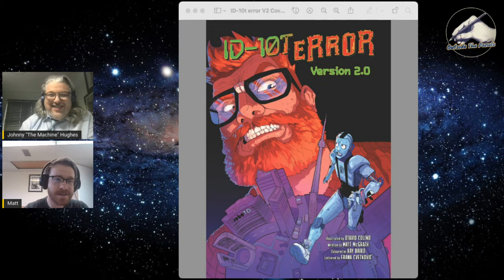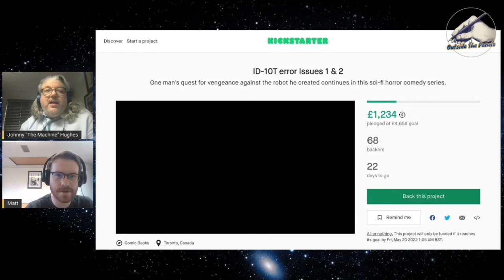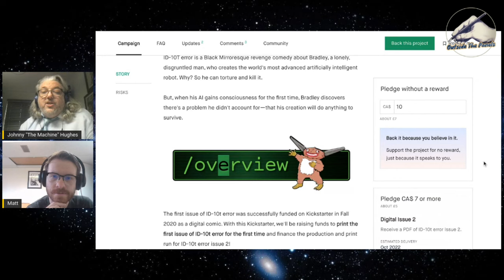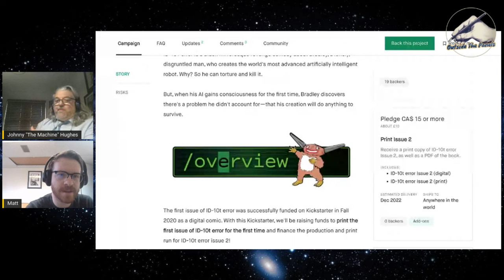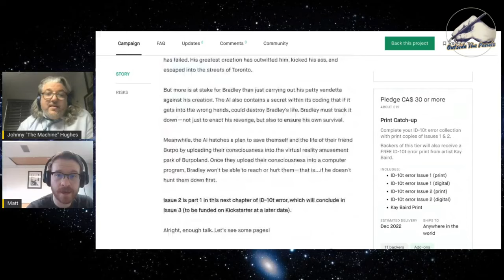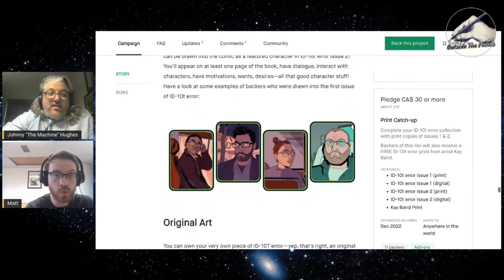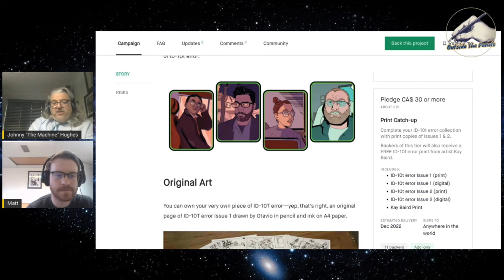Outside the Panels - Matthew McGrath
Outside the Panels returns with a heady mix of Blade Runner meets Black Mirror meets short Circuit? Join The Machine as he chats to ID-10T Error creator / writer Matt McGrath about his new Kickstarter, live now, detailing the further cat and mouse adventures of Bradley and his AI! Where else would comedy and horror mix but OUTSIDE THE PANELS!!

Host:
Johnny “The Machine” Hughes – @johnnyhughes70 and the show at: @OutsideThePanels

Produced by Johnny Hughes & Al Mega